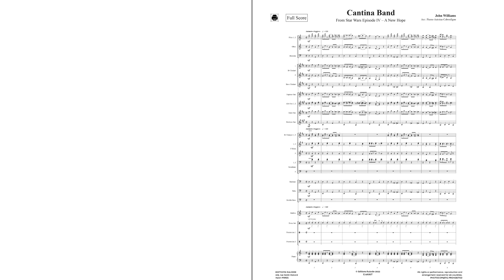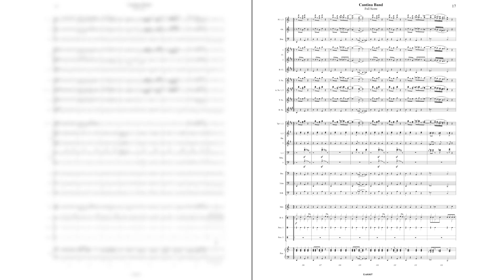Star Wars : Cantina Band - John Williams (score for concert band)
Presentation of the Cantina Band music from "Star Wars Episode IV : A New Hope" composed by John Williams and arranged for concert band.

Aulodie is a publishing company specialized in movie composition, musical arrangement, customized transcription, sheet editing and orchestration.

This sheet isn't available for sale ; this is a presentation of our services.

Présentation d'un arrangement pour orchestre d'harmonie de la musique du Cantina Band issue de "Star Wars Episode IV : Un nouvel espoir" composée par John Williams.

Les Éditions Aulodie sont une compagnie spécialisée dans la composition de musique à l'image, l'arrangement musical, les transcriptions sur commande, l'édition de partitions et l'orchestration.

Cette partition n'est pas disponible à la vente dans notre boutique ; il s'agît d'une présentation de nos services.